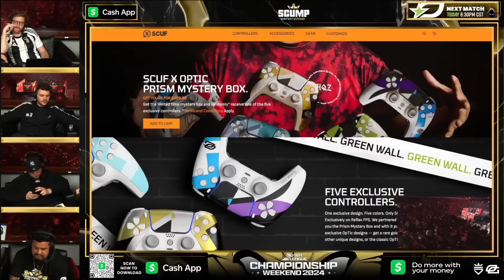Scump and HecZ Laughing at Simp's Interview After Beating Miami! 🤣